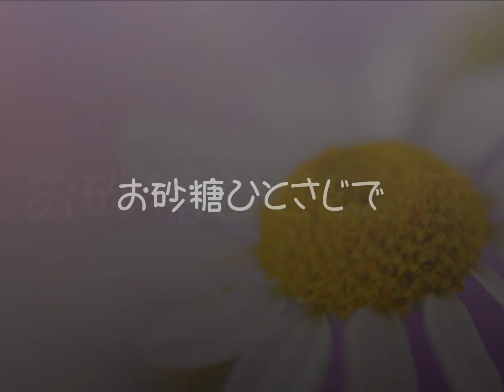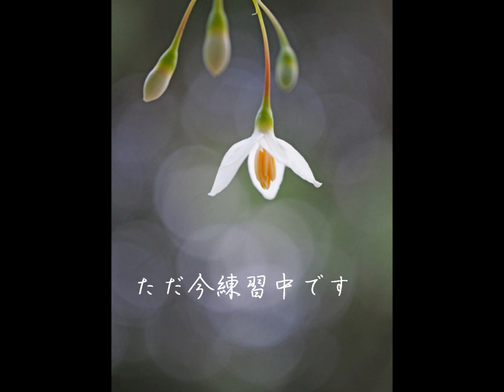お砂糖ひとさじで・マスカレード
久しぶりにocarinaの練習をしました。